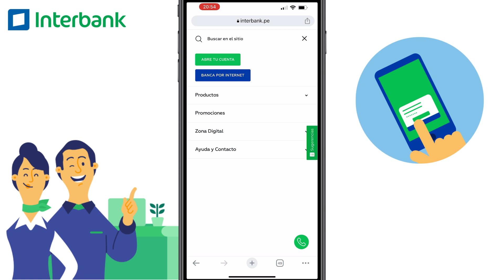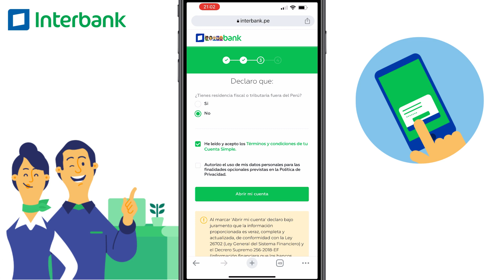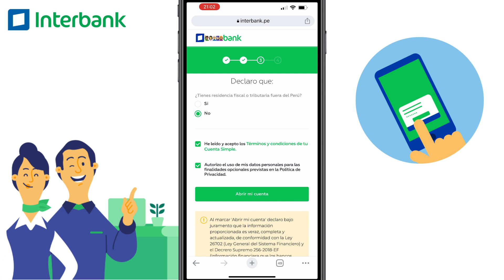Cómo ABRIR una CUENTA Interbank desde el celular (Paso a paso)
Hoy aprenderás a abrir una cuenta Interbank desde el celular de manera correcta. Crea tu cuenta Interbank desde casa y comienza a realizar operaciones a través de las plataformas digitales.